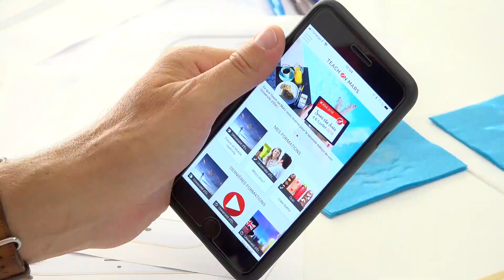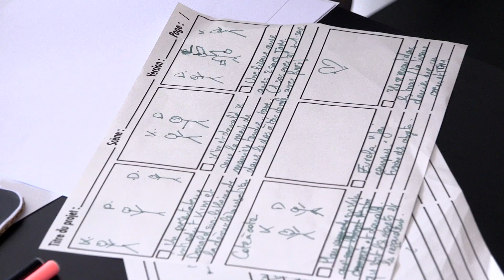Mobile Learning Summer University #2